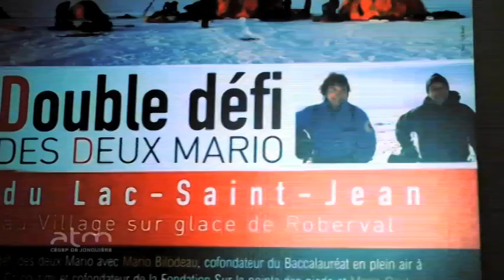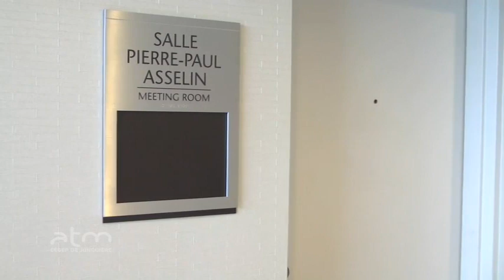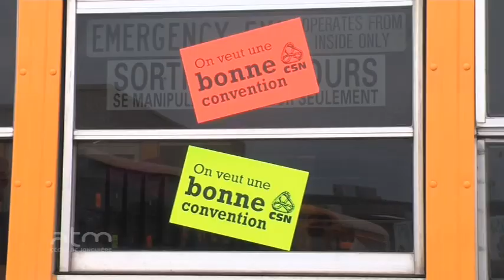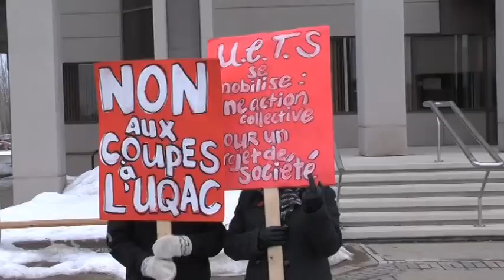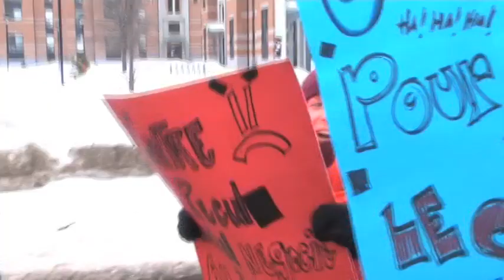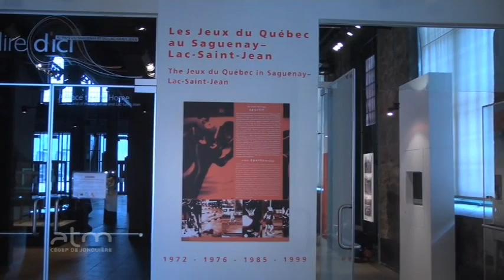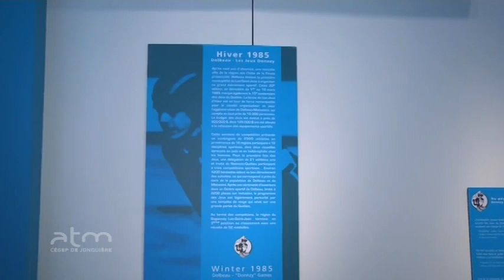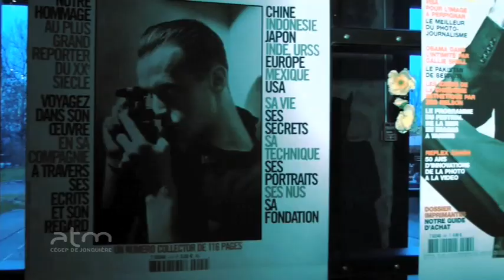WJ 016 2013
WebJournal du mardi, avec Frédéric Champagne et Nicolas Tremblay aux sports. Raphaël Lapierre s'entretient avec Pierrot Côté, porte-parole de la manifestation contre Sommet de l'indexation.